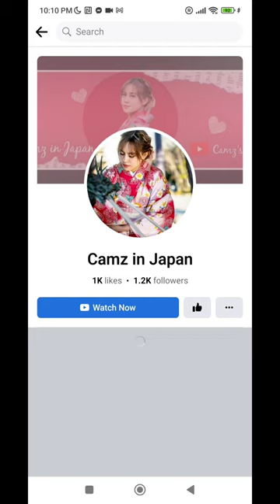Japan Vlog 📽 Nakareceive ako ng Box! 😱 FROM TOKYO to KANAGAWA ❤️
Special shout out sissy❤️❤️❤️@CamzYtable